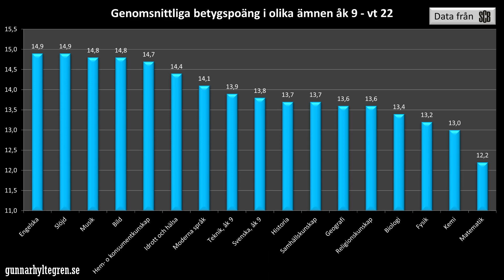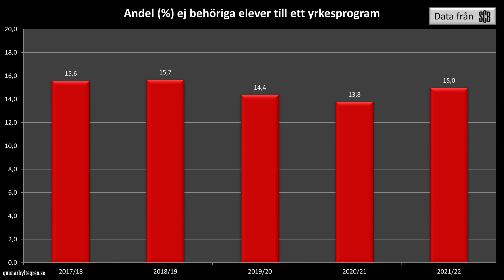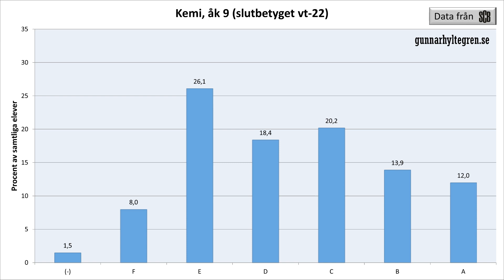111 Betygen i årskurs 9 - slutbetygen vt 2022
INNEHÅLL:_
00:17 Genomsnittliga betygspoäng i olika ämnen_
00:30 Andelen F-betyg i olika ämnen_
00:41 Andelen underkända elever över tid_
01:17 Andelen ej behöriga elever till gymnasiet_
01:42 Betygsfördelningen - ämne för ämne